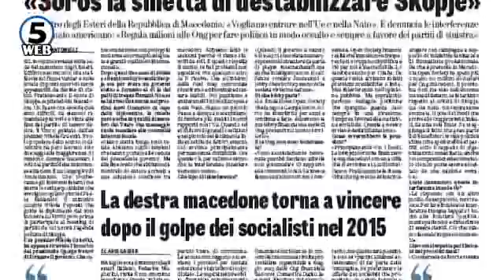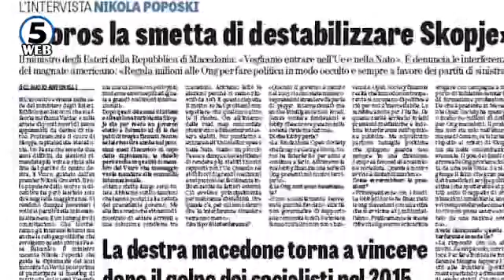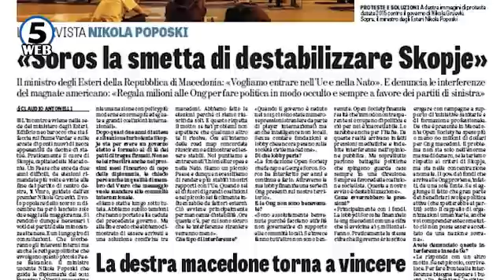Поповски за „Ла Верита“: Сорос нека престане да го дестабилизира Скопје